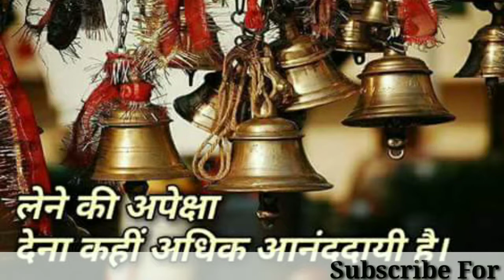हरितालिका तीज स्पेशल - व्रत हरितालिका जो करे शुद्ध मन से 💐💐